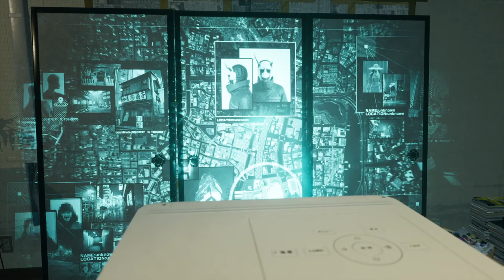Ghostwire: Tokyo Gameplay | Naruedyoh